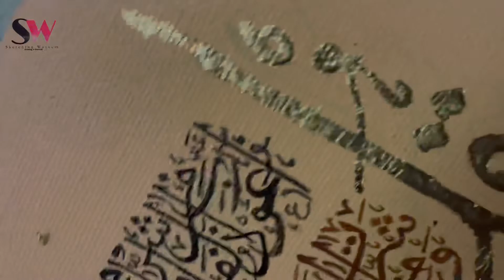How To Write Qul Sharif || Calligraphy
How To Write Qul Sharif Arabic Drawing || Calligraphy

Keyword Search
madina sharif drawing,
madina drawing,
how to draw madina sharif,
madina sharif ka drawing,
makka madina drawing,
drawing madina,
madina shareef drawing,
madina drawing easy,
madina sharif,
easy drawing,
madina sharif ki drawing,
how to draw madina,
easy madina drawing,
madina pencil drawing,
how to draw madina sharif step by step,
makkah madina drawing,
madina,
how to draw madina step by step,
easy madina sharif drawing,
how to draw madina easy
calligraphy painting,arabic calligraphy with pencil,calligraphy arabic,calligraphy writing arabic,how to write ayatul kursi in arabic,how to write qul ho wallah hu ahad in arabic,how to write arabic callygraphy,arabic ccalligraphy alhamdulillah,arabic handwriting,arabic calligraphy easy,quran with arabic text,arabic calligraphy simple,arabic handwriting practice How To Write Qul Sharif